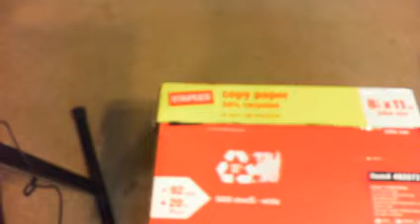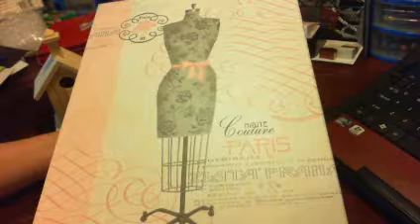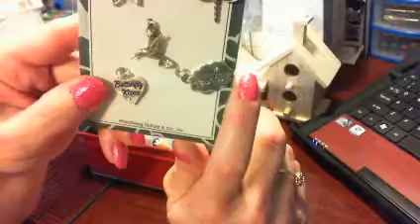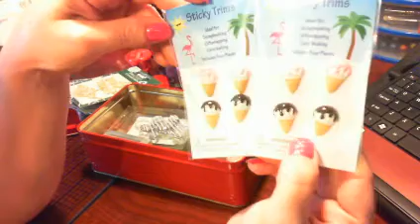Unexpected Happy Mail!!.wmv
hope i didn't bore u to much with showing you my surprise - TFW - Hugs Kim :)